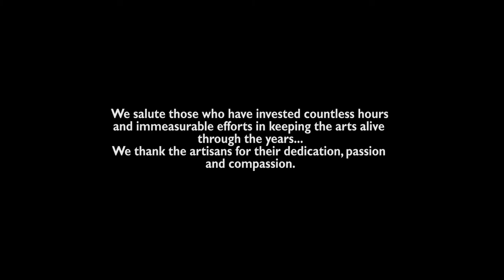Colour Journey: Season 2: Godna Art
A style of tribal tattoos lives on, as delicate motifs on textiles. The women of Surguja village have revived an old art-form with much vigour and enthusiasm. Our Colour Journey explores Godna art in Chhattisgarh.